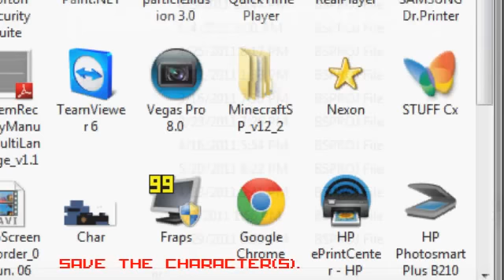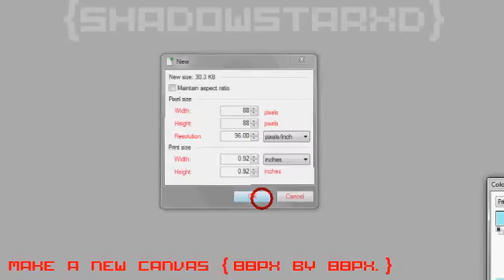Tutorial || icon with paint.net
so..first tutorial..
shows yew how to make an icon C: